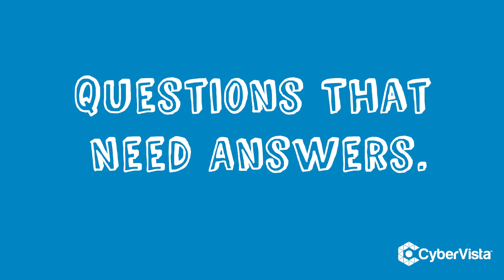QTNA #57: ASMR Hashing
In CyberVista’s Questions That Need Answers (QTNA) video series, we tackle some of the most testable and important cybersecurity questions on a weekly basis. This week we take an ASMR approach to answering a question about hashing. Here we go…